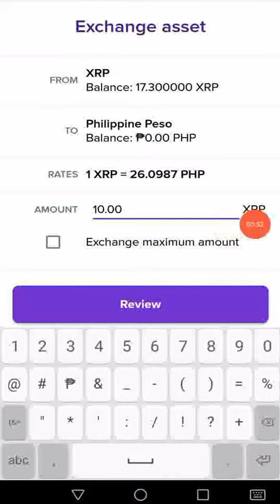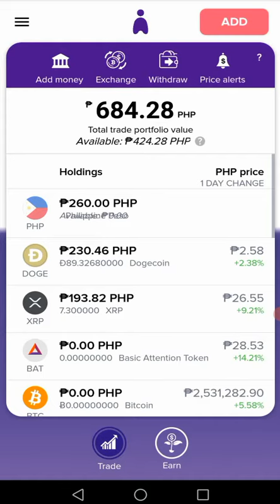HOW TO COVERT XRP TO PHP FROM ABRA WALLET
Paano i convert ang xrp to php?

Hope this simple video tutorial will help you to exchange your XRP to PHP